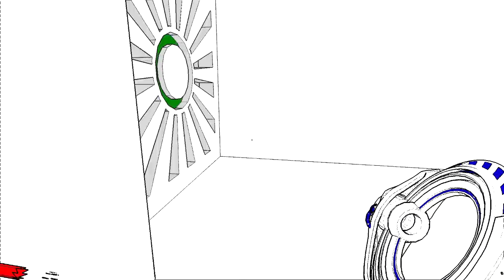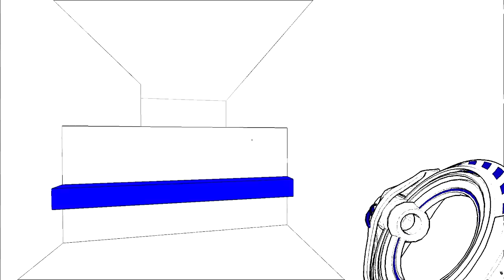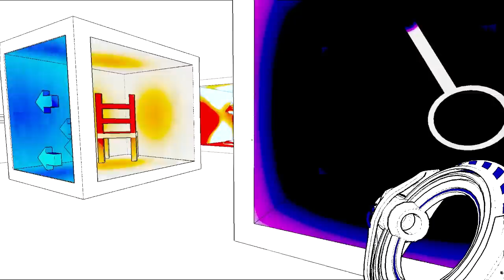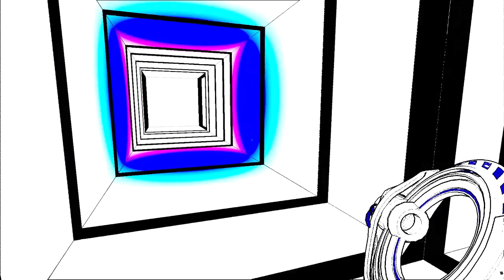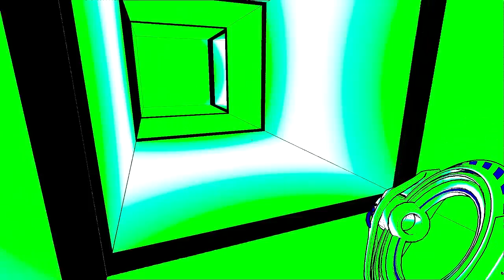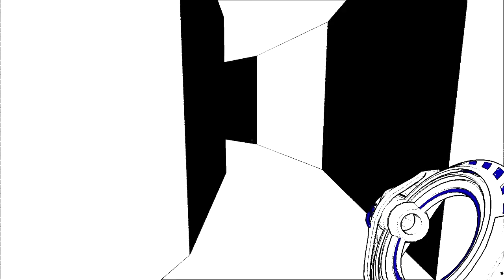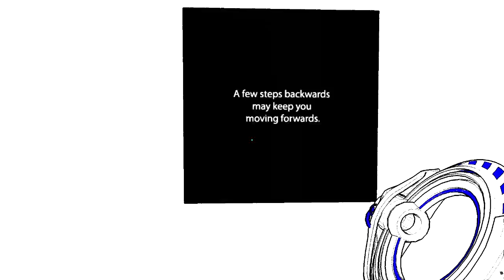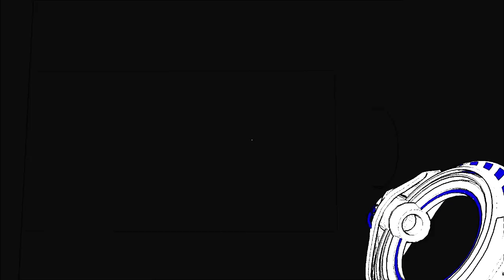Let's Play Antichamber [Part 2] - THIS GAME!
Everything that you thought was true was wrong.  It's Antichamber. If you enjoyed this, please leave a like below.

If you enjoyed this, please leave a like below.

Antichamber is a first-person puzzle game with minor platforming elements made by Alexander Bruce. The game world consists of numerous rooms featuring M.C. Esher-inspired geometry that emphasizes use of perspective and non-linear map design (the game may also be considered to exhibit non-Euclidean geometry) . Rooms in Antichamber are primarily white, but with bold splashes of color to indicate important areas or give clues as to what tool is useful for a given area. There are also a number of cartoon slides on walls that, when interacted with, provide the player with encouragement and hints at how to progress.

"TINDER HOOKUP GONE WRONG! - This Douchebag Life Ep. 1"